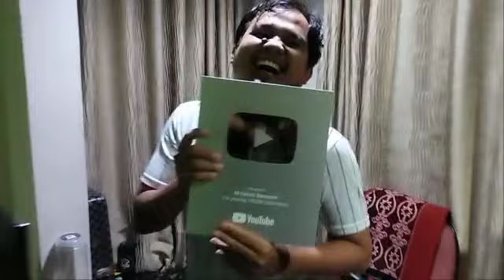Maha Guru Hendra sayardi mudik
Silver play botton di jadiin tatakan lap top